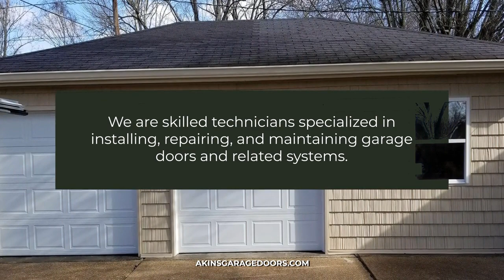Akins Garage Door Service of Hermitage LLC Nashville Tennessee 37076